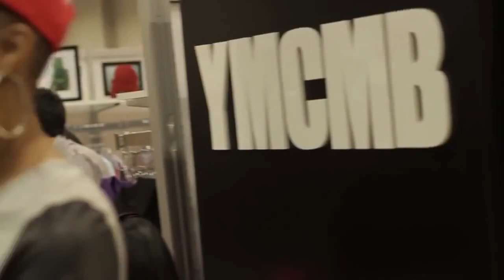Philthy Rich (Vampin In Vegas) Dir. By Damon Jamal